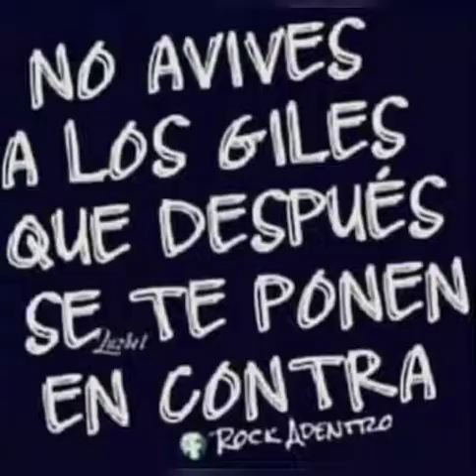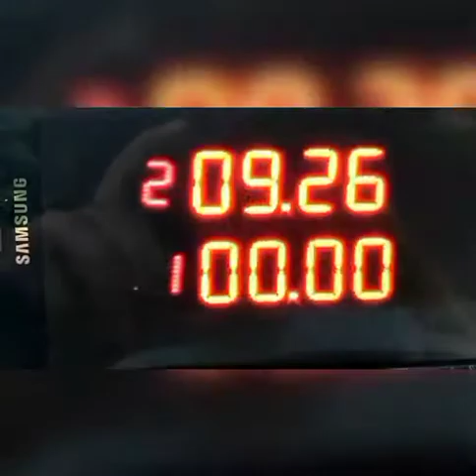chevy chevy de alderete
una pequeña muestra de la chevy de calle, mas rapida del pais.